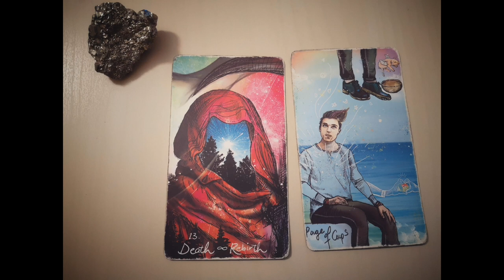Death and Page of Cups 💀💘 Tarot card combination and its meaning.